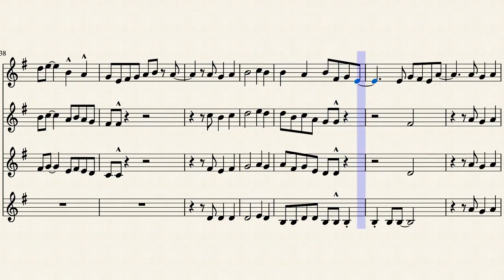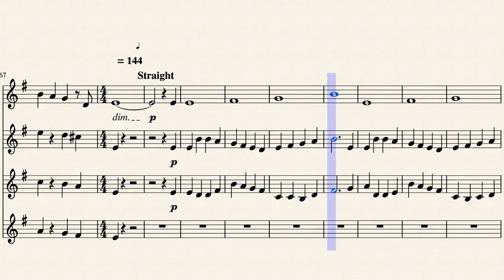God Rest Ye Merry Gentlemen (for trumpet quartet)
Here's the second song of my four-part Christmas project! God Rest Ye Merry Gentlemen is one of my favorite Christmas carols, so I just had to make an arrangement of it. I really loved mixing it up a little bit, with a swing section and a halftime funk section!